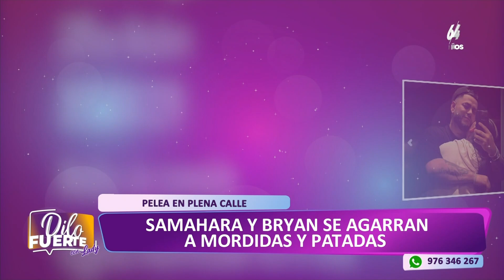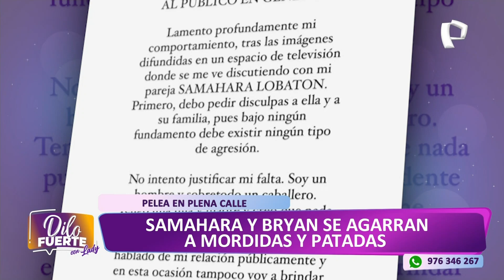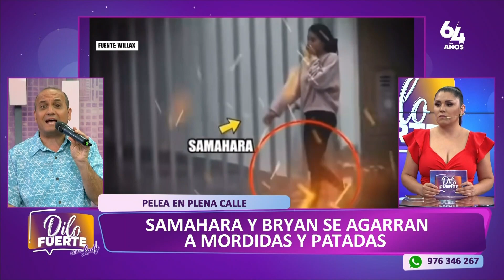Samahara Lobatón y Bryan Torres protagonizan fuerte discusión en la vía pública